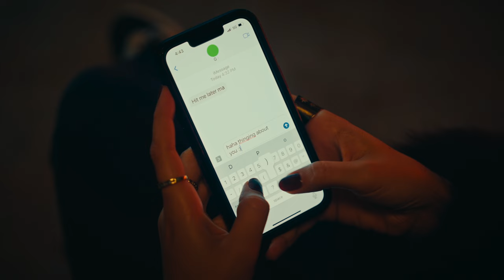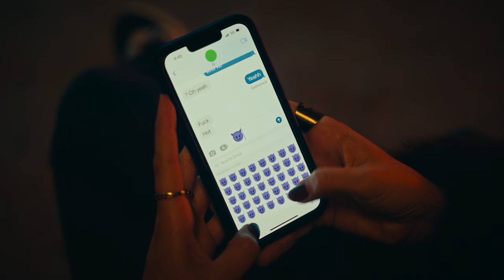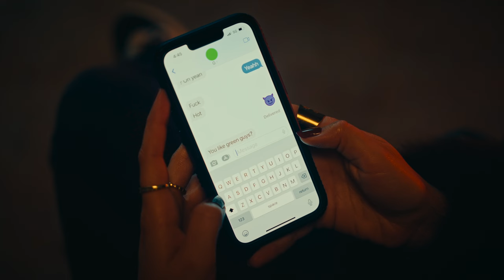Matt Rogers - Hottest Female Up In Whoville (Visualizer)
See Matt Rogers live on the "Have You Heard of Christmas?" tour